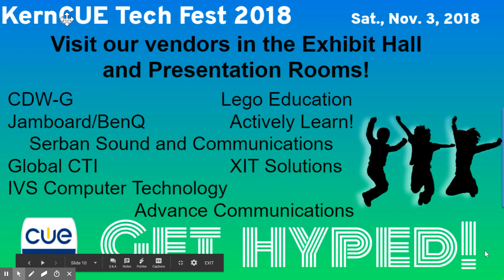Sponsors and Vendorswebm